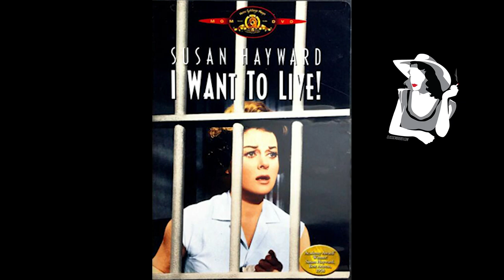The Outlaw Josey Wales (1976) - A Hero's Journey through Redemption and Revenge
Mystery of the Cave - Book two of the Michael Potts Archaeological Mystery novel

The Outlaw Josey Wales (1976) is a Western film directed by Clint Eastwood, who also stars in the lead role. Set during the American Civil War, the film follows Josey Wales, a peaceful farmer whose life is shattered when his family is brutally murdered by Union soldiers. Driven by revenge, Wales joins a group of Confederate guerrillas and becomes a wanted outlaw. The Hero's Journey framework is used as Wales navigates the treacherous landscapes of the Wild West, he forms unexpected alliances and embarks on a journey of redemption. Filled with gripping action sequences, memorable characters, and Eastwood's iconic performance, The Outlaw Josey Wales (1976) is a timeless classic that delves into themes of vengeance, survival, and the search for justice.

Chief Dan George
Bill McKinney
Sondra Locke
John Vernon
Sam Bottoms

**The Equipment I Use for Youtube**
GoPro 9

Chapters
00:00 Start
01:08 Actors
10:30 Story
11:33 The Origin
13:04 The Call to Adventure
14:59 Refusal of the Call
21:12 Crossing the Threshold
22:11 Meeting the Mentor
27:06 Test, Allies, and Enemies
34:21 Approach to th Inner Most Cave
36:24 Ordeal and Reward
39:41 Conclusion
40:52 WFSS